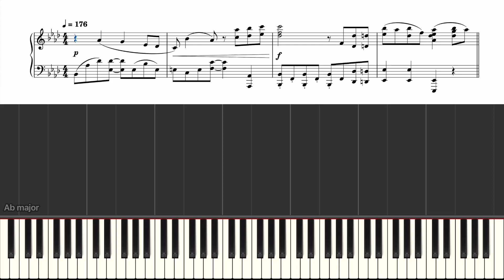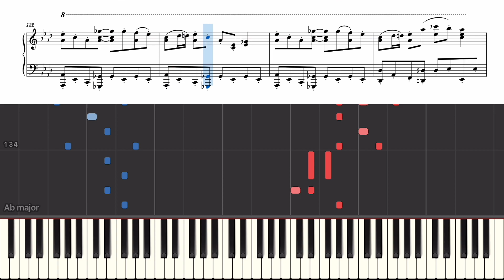【ピアノ楽譜 上級】 シル・ヴ・プレジデント / P丸様。ナナホシ管弦楽団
ナナホシ管弦楽団様作詞、岩見陸様作曲、 P丸様。様の『シル・ヴ・プレジデント』の上級ピアノアレンジを僭越ながらさせていただきました。